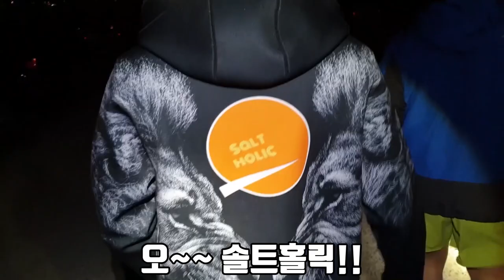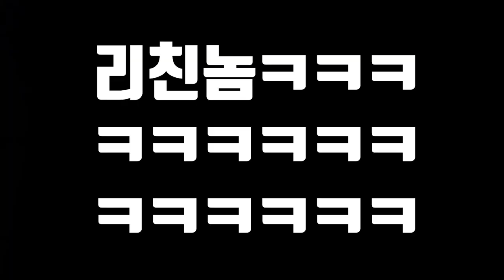맹그로브크랩을 잡아서 간장게장을 먹어보자!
저번에 잡았던 곳에서 다시 맹그로브크랩을 잡아서
이번엔! 여러분들이 좋아하시는
간장게장을 만들어 봤습니다!!
솔직히 튀겨도 먹어보고 싶고 그냥 쪄서도 먹어보고 싶었지만..
마릿수가 적어진 탓에... 제일 맛 보고 싶은 간장게장으로
라랑해요!
곰퐝!